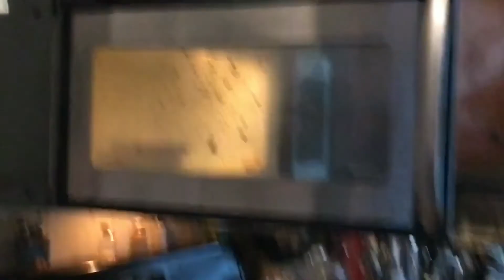The Pilot: Microwave Boom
No casualties occurred in the making of this video. Besides 2 bananas, 5 eggs and 1 microwave.